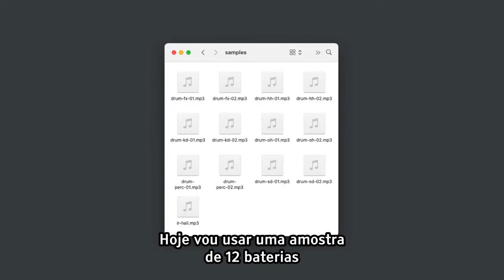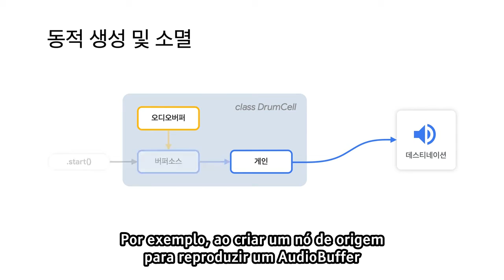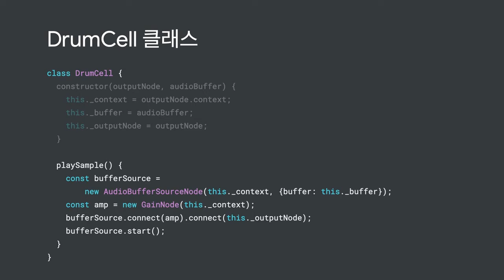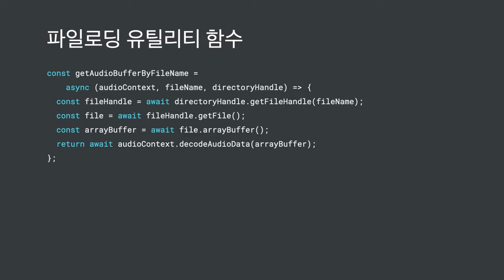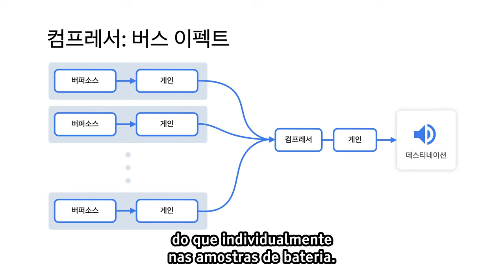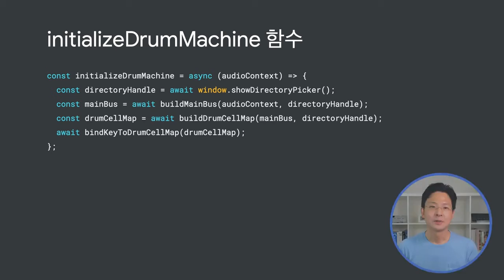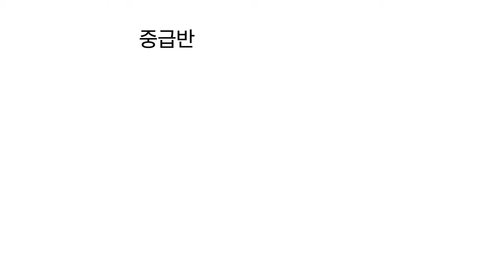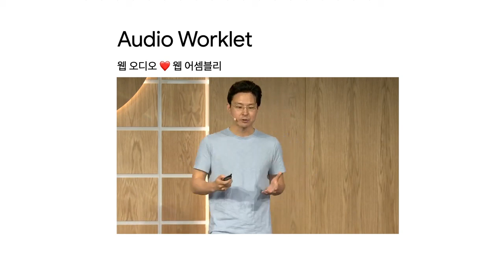API Web Audio [LEGENDADO] - Choi Hong-chan, Google Chrome Developers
Uma página web pode ser um instrumento musical? Usando a API Web Audio, ela pode!

Neste pequeno vídeo, vamos construir uma simples máquina de bateria, e mostrar os conceitos centrais por trás da API Web Audio, incluindo roteamento, adição de efeitos sonoros e muito mais!

Google I/O 2019 “Sonic Boom! Audio Programming on Android and Chrome”

FONTE:
Web Audio API 드럼머신 만들기 (Korean with English subtitles)
Choi Hong-chan